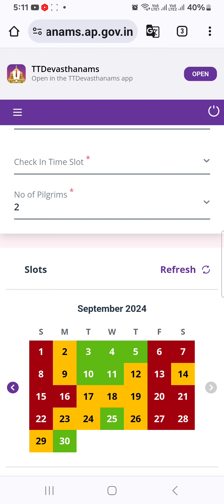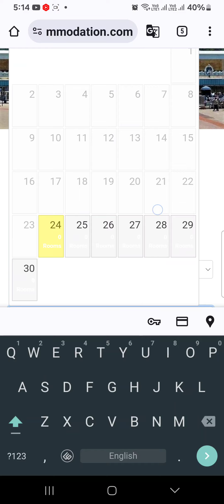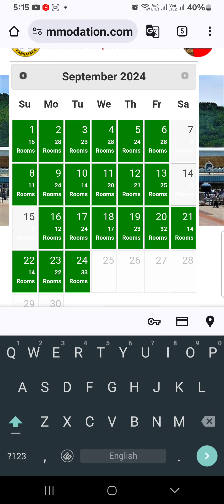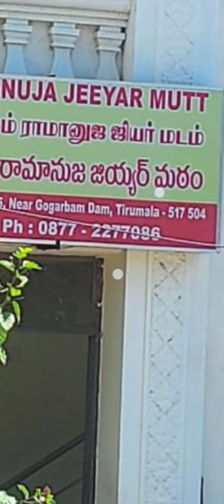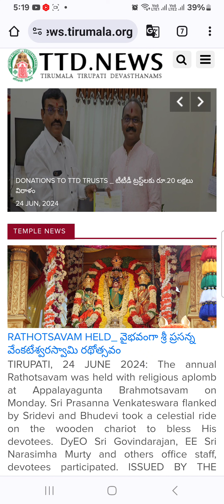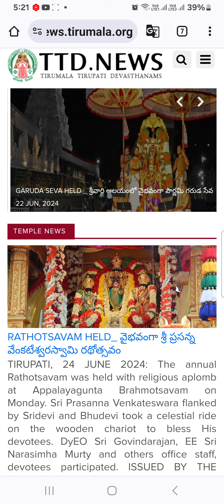HOW TO GET REFUND AMOUNT FROM TTD | ALL POSSIBLE WAYS TO GET DARSHAN & ROOM